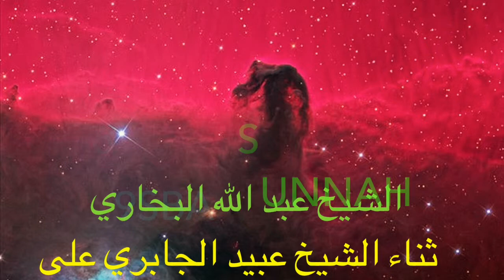ثناء الشيخ عبيد الجابري على الشيخ عبد الله البخاري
SUNNAH